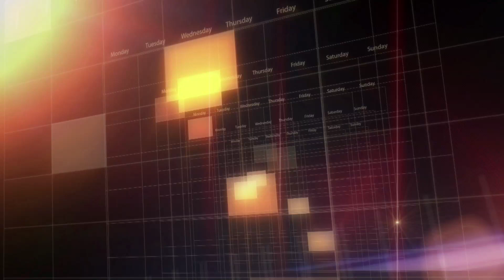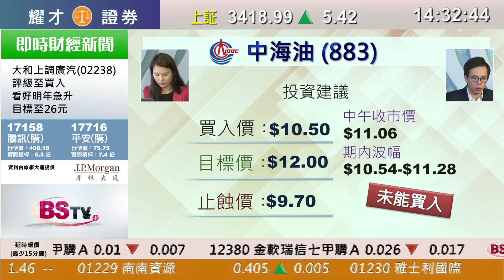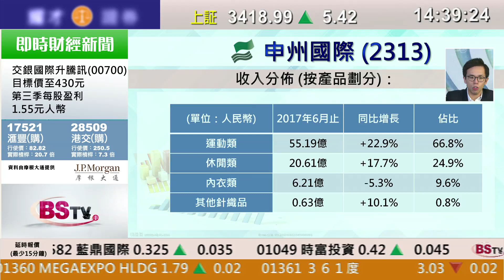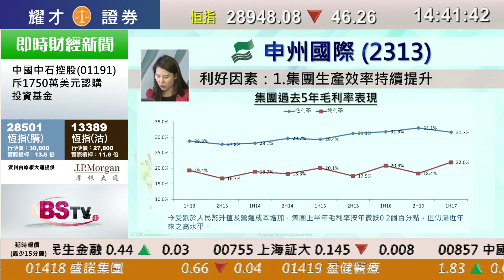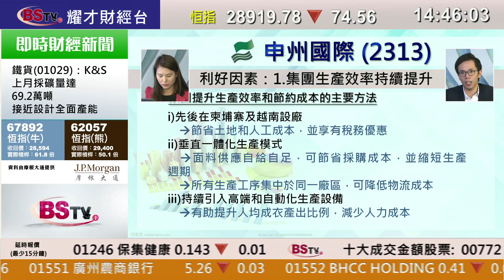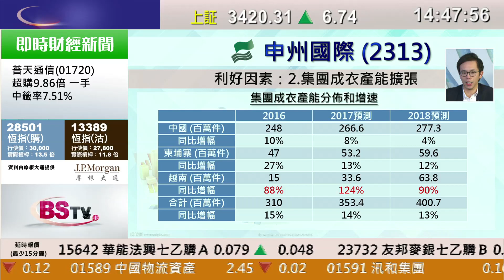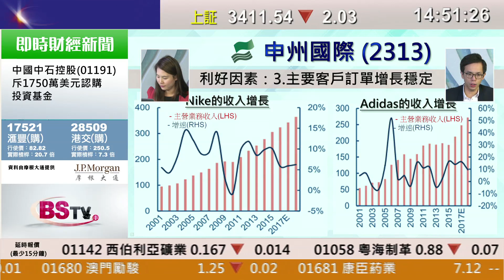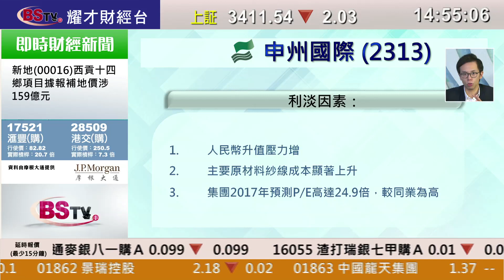耀才財經台 每周一股 李岸杰 陳偉聰－每周一股：申洲國際(2313)